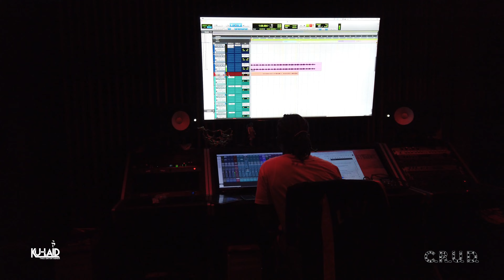Kickin' It Wit' Ku-Laid ep.84: How to get BUFF and record a BANGER!!!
Join Ku-Laid Thee Entertainer and friends as they hit the gym for a nice workout during the day and live studio session at night.